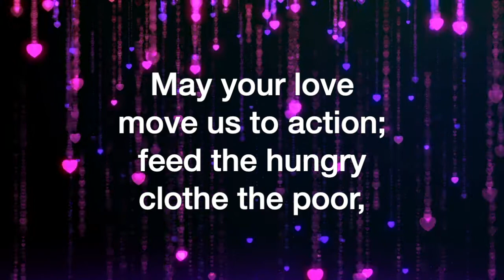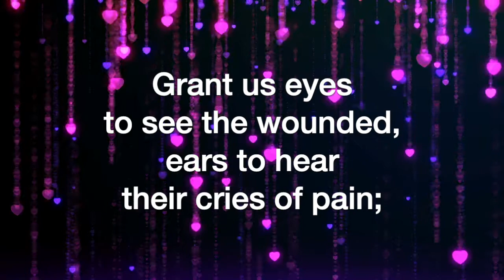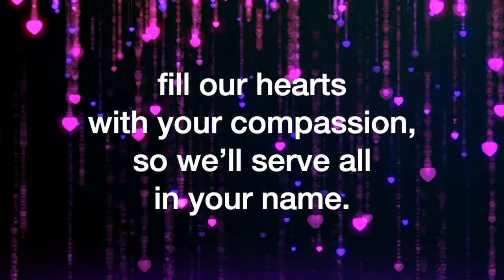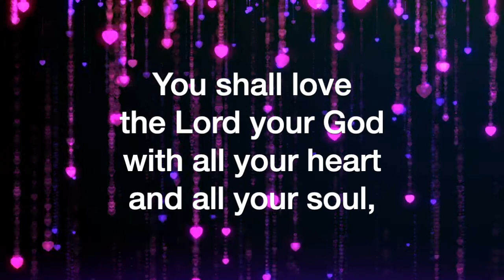Love Your Neighbor (Michael Helman)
Love Your Neighbor, by Michael Helman, sung by the Sheltering-In Choir for Virtual Worship at FPC Downey. Remote contributions from: Rebecca King Sommer, soprano; Julmina Elizabeth Marcelo, alto; Marius Evangelista, tenor; Norm Evangelista, bass, piano, and GarageBand.